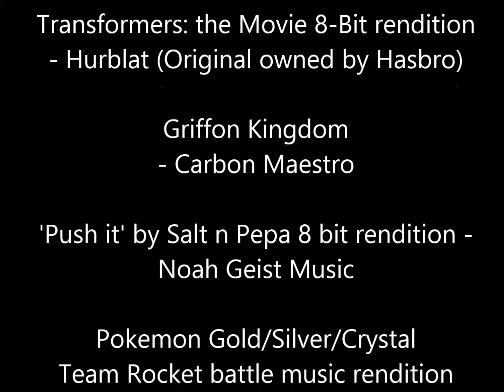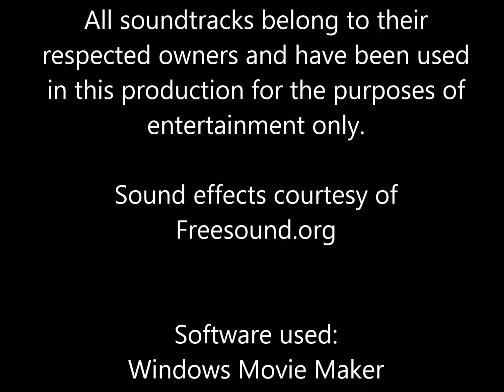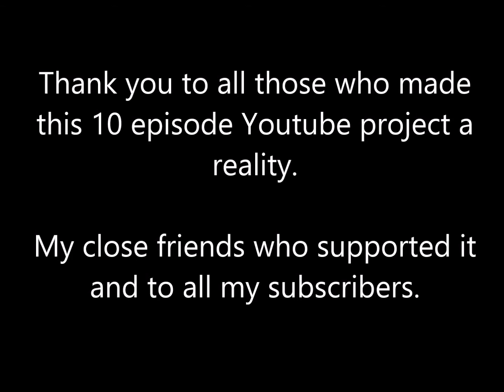Bionicle Beast Wars: Episode 10 (Part 3) - Genesis of the Aftermath of Light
The final episode of Bionicle Beast Wars finds our heroes fighting for the fate of the Vocalist realm.

Well its finally over. My 10 episode arc has finally come to an end. It's been a long winding road but I'm finally finished with this project.
It's been 4 years of constant story revamps and technical issues but it's finally done. And I'm proud of how it turned out personally speaking.

So onwards to new projects...